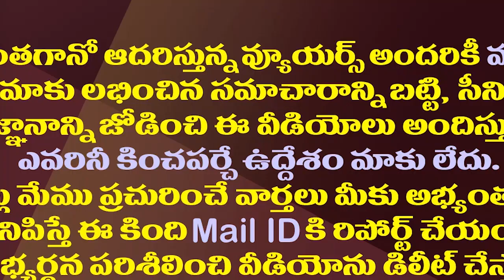సైకిల్ పోవాలి..నోరుజారిన చంద్రబాబు..తథాస్తు..వైసీపీ దీవెనలు| YCP Trolling On Chandrababu Tongue Slip